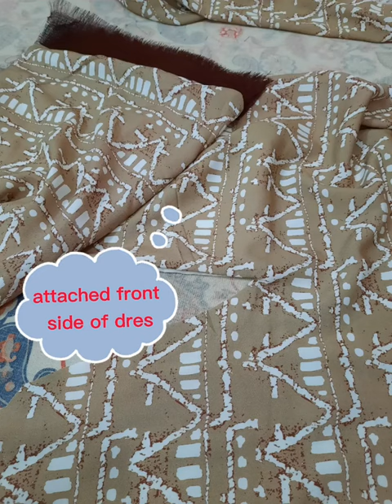free size daraa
steps on how to make a free size daraa